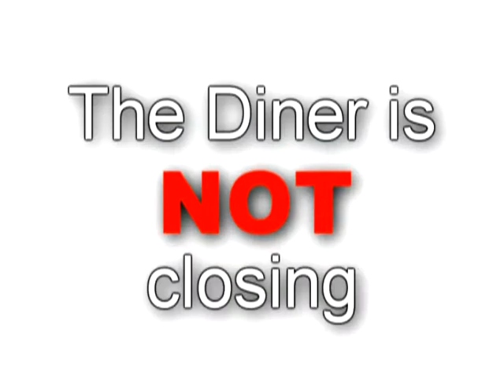Feb 8 Sports Report